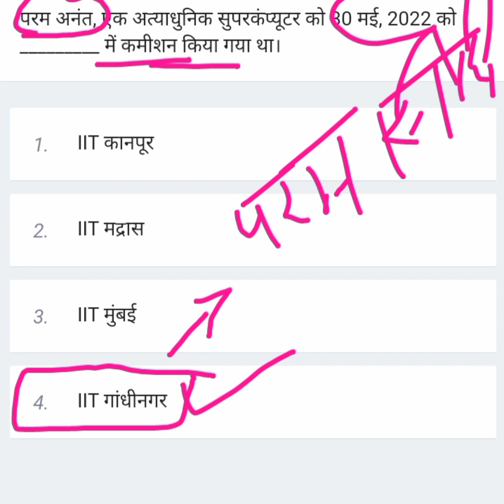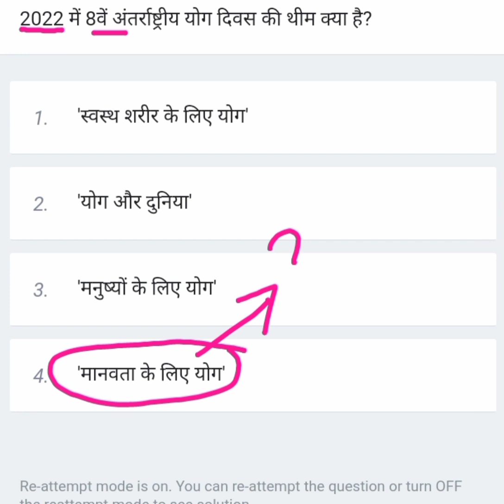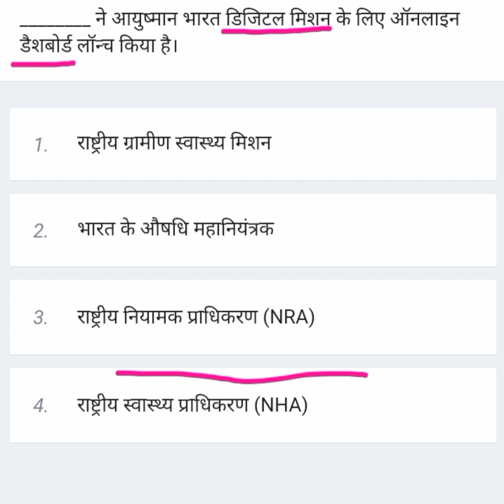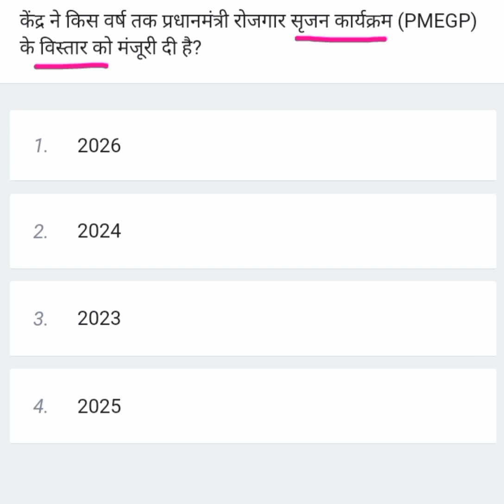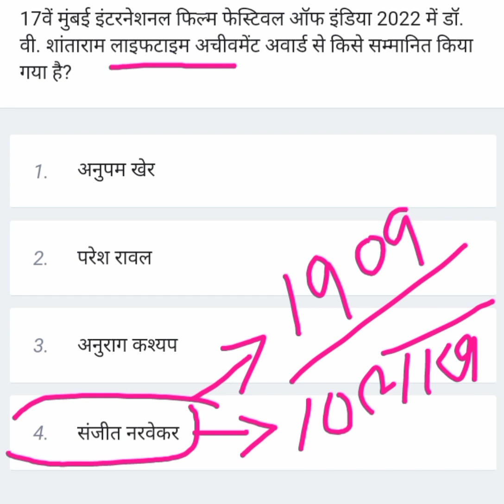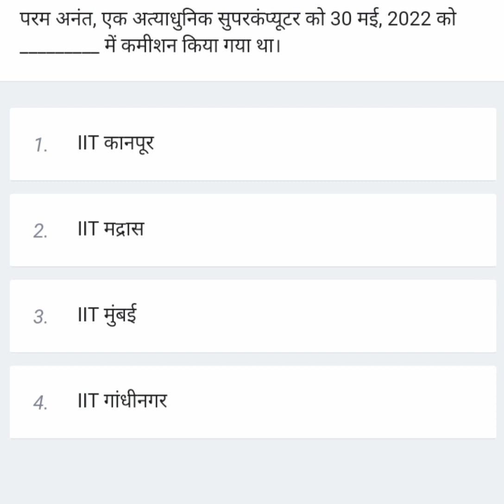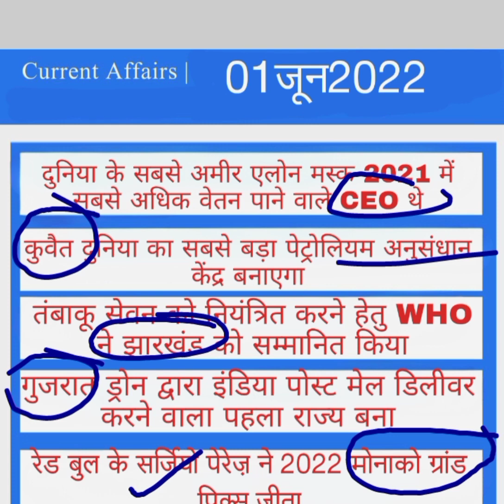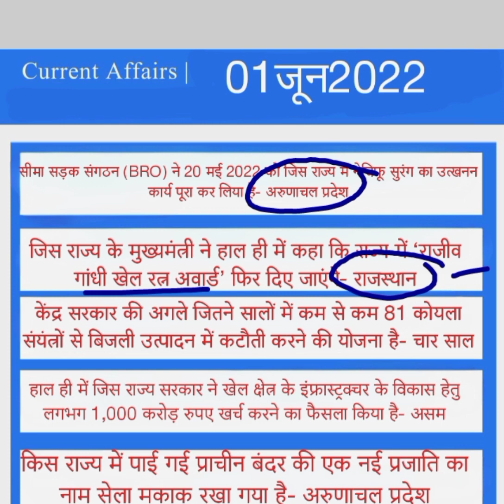01june |Dailly Current Affairs 126||संभावित Questions |For All Exam Sunil Kumar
01june |Dailly Current Affairs 126||संभावित Questions |For All Exam Sunil Kumar